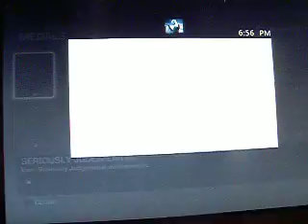Gears of war Judgment intro